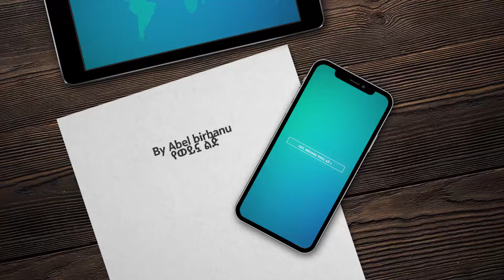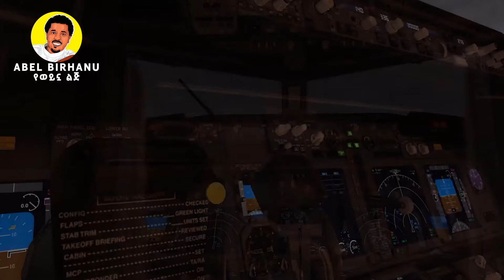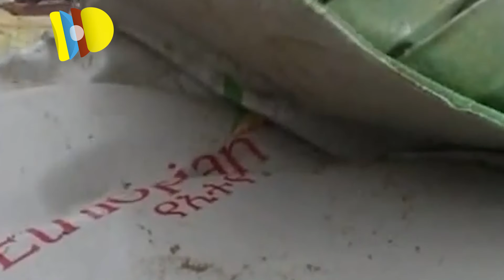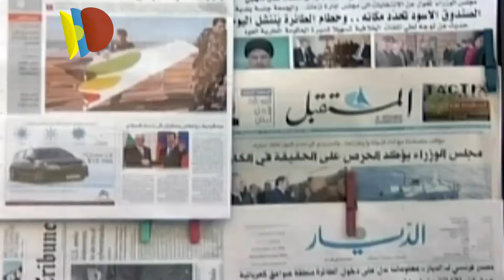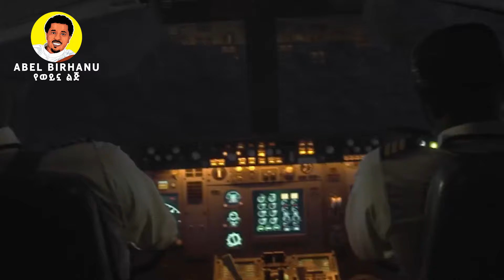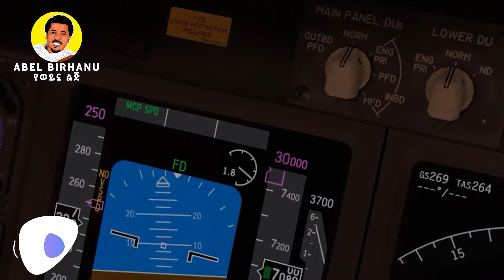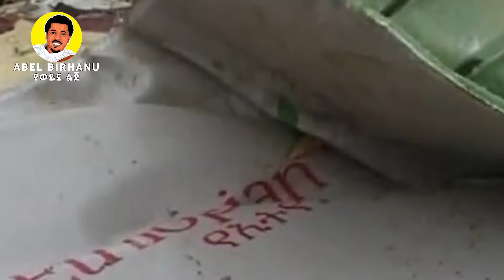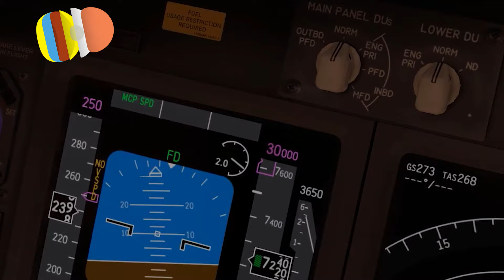በሚስጥር የተያዘው በኢትዮጵያ አውሮፕላን ላይ የተፈፀመው አስደንጋጭ ነገር | Abel Birhanu የወይኗ ልጅ 2